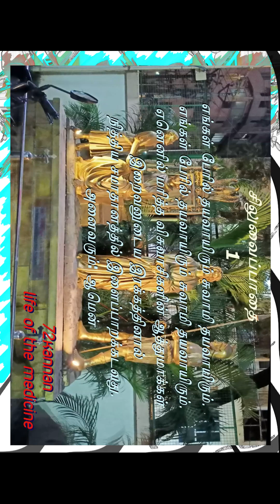Siluvai Pathai life of the medicine